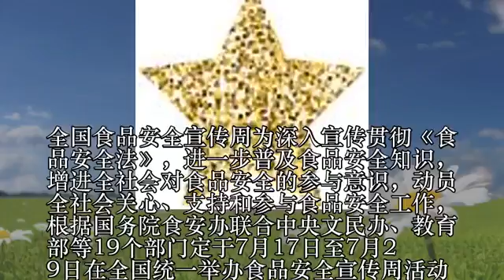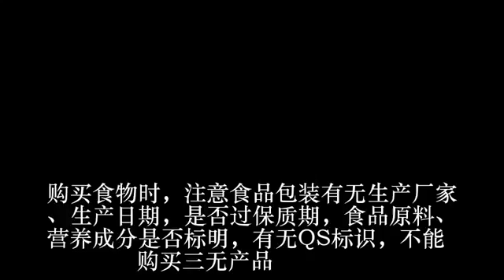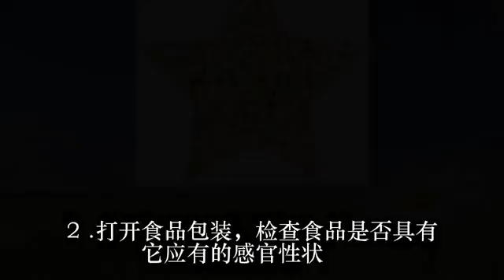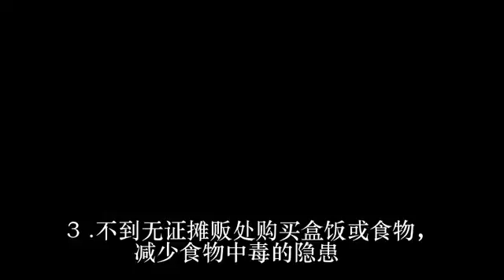食品安全周来了，你的食品安全了吗？